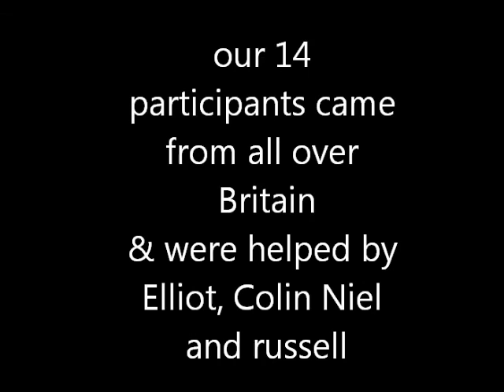DofE Winter Residential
This was Kushi Adventures third Winter Residential for DofE Participants. 14 came from all over England and Scotland. Activities included ice axe and crampon skills, safe travel, winter equipment. Some even managed to do some snow shoeing. Evening activities included photography, slide shows of expeditions and equipment old and new.
thanks to eveyone including our instructors Niel, Elliot, Colin and Jack.